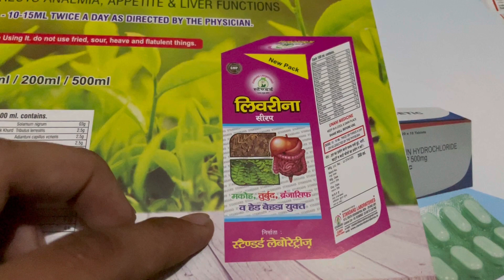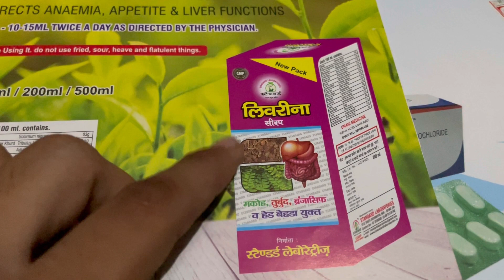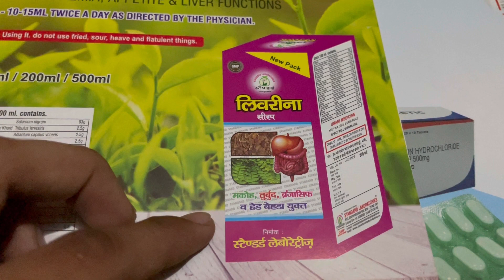livorina syrup ke fayde in hindi | भूख बढ़ाए | livrina | livrina liver tonic benefits